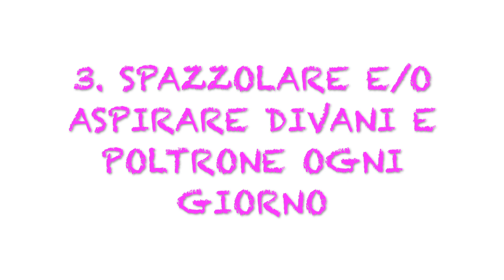CASA ACCOGLIENTE E PULITA ANCHE CON GLI ANIMALI || IL CUORE DI VIOLET